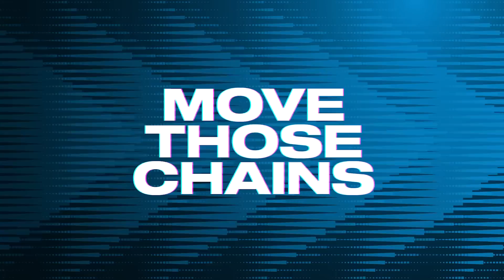Playing Our Former Starting Quarterback Kuno Hikaru... Madden 23 Seattle Seahawks Franchise Ep 74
We're back with episode 74 in our Madden 23 Seattle Seahawks Franchise and today we're playing against a familiar face being Kuno Hikaru our former 2nd round draft pick who was our starting qb...